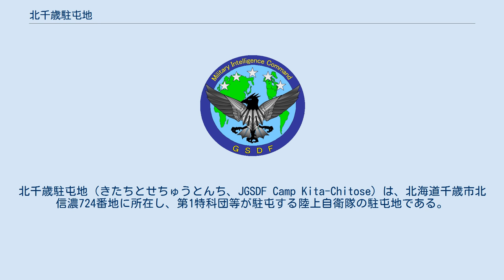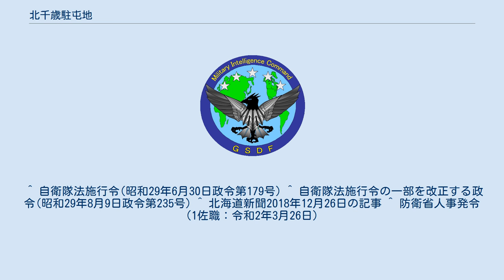北千歳駐屯地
北千歳駐屯地（きたちとせちゅうとんち、JGSDF Camp Kita-Chitose）は、北海道千歳市北信濃724番地に所在し、第1特科団等が駐屯する陸上自衛隊の駐屯地である。
最寄の演習場は、北海道大演習場。
駐屯地司令は、第1特科団長が兼務。
地元千歳市民からの呼び名は「北部隊」。
 保安隊 陸上自衛隊　千歳駐屯地 陸上自衛隊　北千歳駐屯地 ^ 千歳市と基地（平成２１年度版） ^ “保安庁法施行令の一部を改正する政令(昭和27年12月1日政令第472号)”. 国立公文書館デジタルアーカイブ. 2017年2月14日閲覧。
^ 『波乱の半世紀 陸上自衛隊の50年』朝雲新聞社編集局、朝雲新聞社、2000年9月15日、250頁。
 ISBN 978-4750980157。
 ^ 自衛隊法施行令(昭和29年6月30日政令第179号) ^ 自衛隊法施行令の一部を改正する政令(昭和29年8月9日政令第235号) ^ 北海道新聞2018年12月26日の記事 ^ 防衛省人事発令（1佐職：令和2年3月26日）